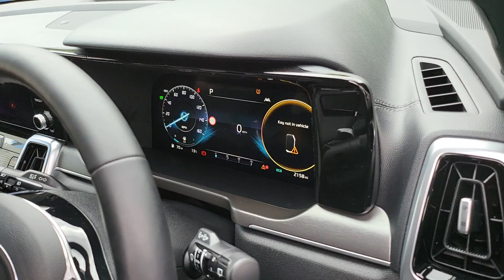KIA SORENTO 'EDITION' (2023) - MJ73 OCX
Kia Sorento 'Edition' 1.6 T-GDi 261 PHEV 5 Door Estate Automatic